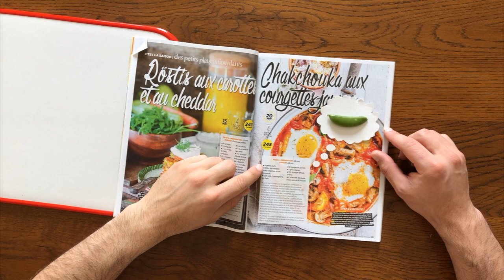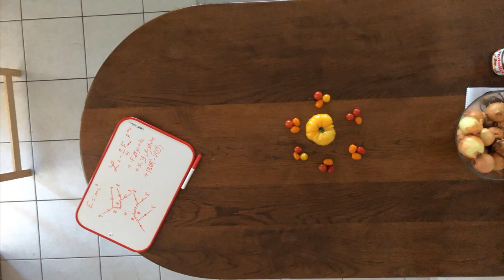The Large Kitchen Collider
In this stop-motion animation, Symmetry magazine writer Sarah Charley, stuck at home in France during the global pandemic, depicts a short story in which a physicist (played by her partner, Maxime) is unable to cook what he wants with the ingredients he has. It’s not easy to get the grocery while sheltering in place, so he decides to use the physics at work in the Large Hadron Collider to get what he needs.

The LHC accelerates tiny particles called protons and smashes them together. The energy from those collisions converts into more massive particles such as Higgs bosons, which then quickly decay, releasing their energy in the form of less massive particles. Maxime quickly scribbles down some Feynman diagrams and an equation representing the Standard Model of particle physics and decides to test whether the same principles can be applied to dinner.